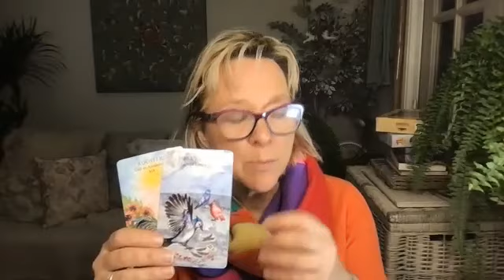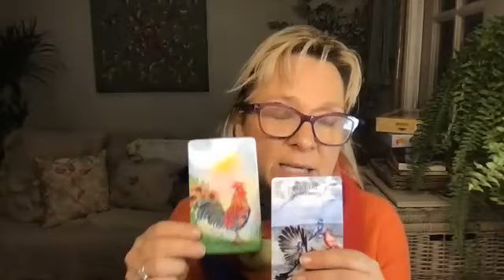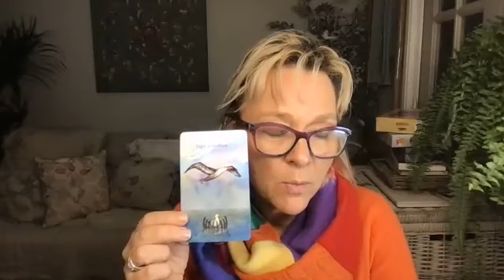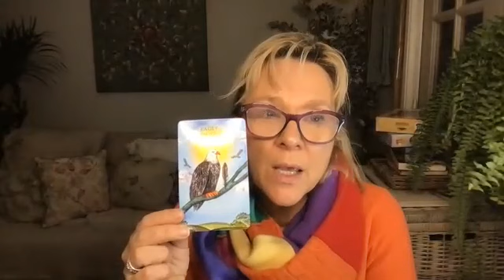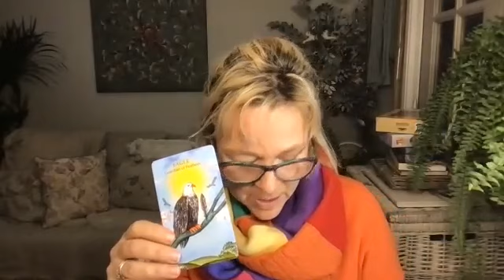VIRGO FEBRUARY: You are being asked to have faith in the unseen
Were you drawn to this title? Did this reading resonate? Would you like a personal reading to understand more? Take advantage of my 'Pay-What-You-Can' 30 minute online reading offer.

I provide online personal tarot & oracle readings worldwide, whether that be with regards love, life path, career, relationships etc using a wide variety of tarot & oracle cards with spiritual guidance. Whatever is needed for you in the present moment.
I trust that a reading will give you insight & clarity as to the past, a sense of peace & acceptance about your present and a feeling of hope & empowerment for your future.

I trust that those who take advantage of this offer will offer a fair price in the belief that they are honouring the spiritual energy exchange between us. Or perhaps you would like to Pay-It-Forward and Pay-What-You-Can for someone you love?  I will also be Paying-it-Forward and giving 10% of your donation to charity.

If you enjoy these tarot & oracle readings and would like to donate, it would be greatly appreciated. Alternatively, you can purchase a Super Thanks along with a comment in this video. Thank you my darlings.

Or you can become a member by clicking on the Join button on my channel homepage.

My tarot and oracle card readings are timeless. They are for whenever they resonate with you. A reading, if it resonates, is an infinite intelligence message for your soul (also infinite intelligence) to remember at that perfect time for you within divine design. As we are all divine oneness and, as such, we all the same collective consciousness, what may resonate for you within your divine plan may also resonate for another but the divine design with which it resonates with you is unique for you and your souls path.